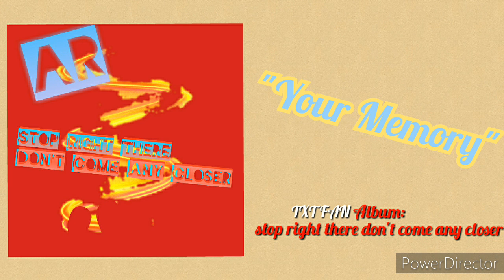AR - Your Memory